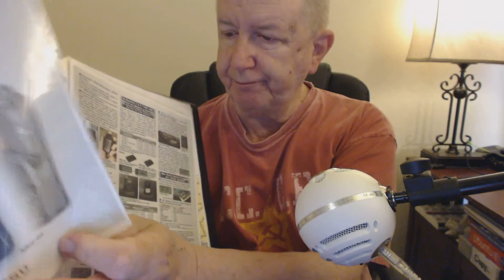HNB VIdeo Blog for 01/05/2013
My first video blog of 2013.  Crazy sick Ann Coulter, Gov. Christie, Penn State University, Gov. Tom Corbett, payday loans and title loans, "The West Wing",  Intel cable tv, samuel l jackson, nigger, n-word and other stuff.